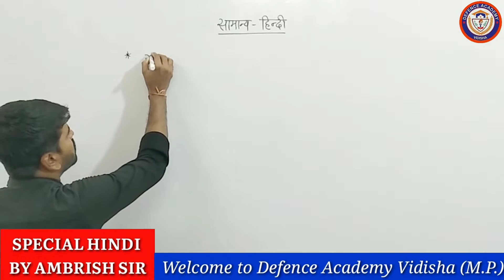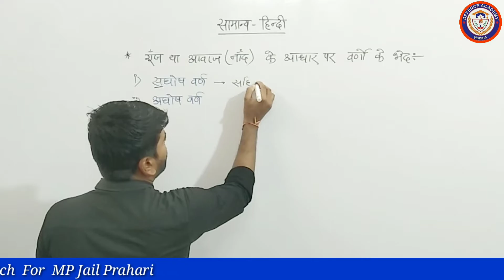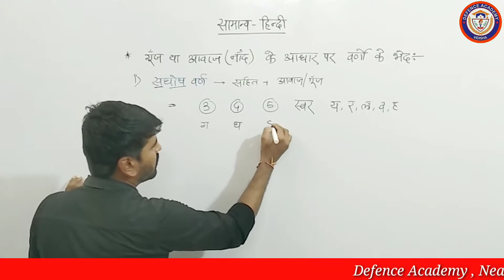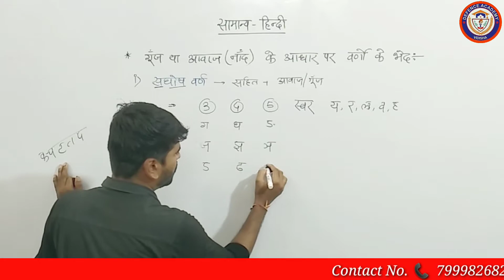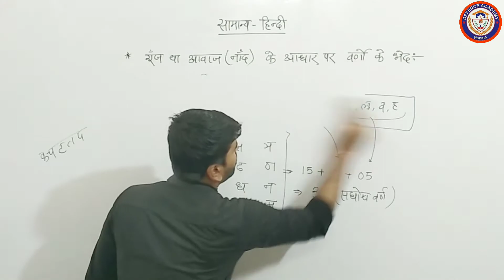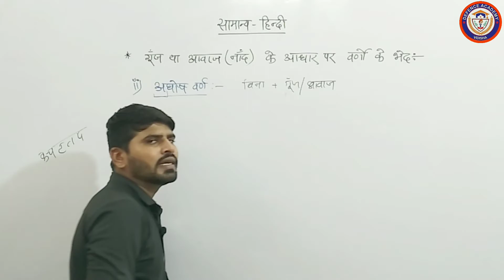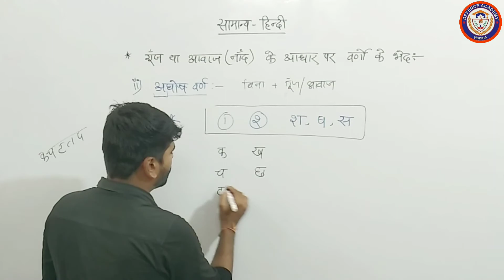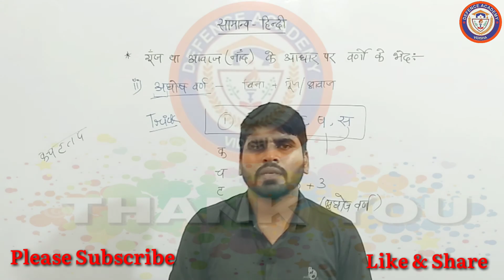सघोष एवं अघोष वर्ण || Class-07 || For MP Jail Prahari_MPSI_All Competitive Exams_ 1280X720.mp4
विशिष्ट हिन्दी || वर्ण विचार || वर्णमाला || सघोष एवं अघोष वर्ण || Class-07 || Special Class for MP Jail Prahari__MP Constable__MP Sub Inspector__RRB Ntpc__Delhi SI__SSC CPO__All Competitive Exam's__ 1280X720 HD.mp4

नमस्कार दोस्तों 🙏
आप सभी का स्वागत है 'डिफेंस एकेडमी विदिशा' के यूट्यूब चैनल पर ।

इस वीडियो में आपको "विशिष्ट हिन्दी" के पाठ "हिन्दी का परिचय" में "वर्ण विचार" में "वर्णमाला" में " सघोष एवं अघोष वर्णों " के बारे में बताया गया है । यह वीडियो आपको सभी प्रकार की प्रतियोगी परीक्षाओं में आने वाले प्रश्नों को हल करने में सहायता मिलेगी । साथ ही यदि आप किसी भी की Competition Exam की तैयारी रहे है तो यह वीडियो सिर्फ आपके  है और बहुत  Beneficial होंगी ।

MP Jail Prahari
Police Constable
Sub Inspector
All Peb Exam's
Delhi SI
SSC CPO
SSC CGL
SSC CHSL

Thankyou 🙏